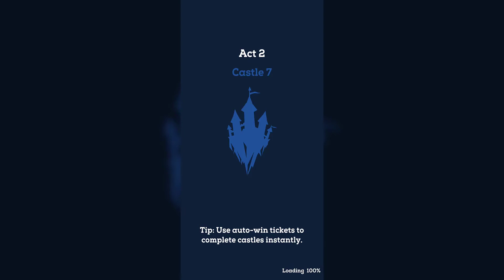Mighty Quest Gameplay - Part 5 (Android,IOS)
Mighty Quest For Epic Loot RPG

Loot big or die trying! Let the Mighty Quest begin!

Enter the magic lands of Opulencia: defeat the craziest foes, find epic loot and claim the King’s throne!

Fight epic battles and become the mightiest Hero of all in this intense Action RPG adventure!

FRANTIC ONE-THUMB GAMEPLAY

Grab your phone and tap to slash! Experience wild brawls at a frenzied pace! Fight your way through goblins, skeletons, banshees and all kinds of fearsome creatures.

A WONDERFUL WORLD TO CONQUER

Discover Opulencia, a stunning world of floating castles. Hack through more than 100 unique environments from the Cursed Cathedral to the Haunted Pirate Ship.

BUILD YOUR OWN HERO

Become the Hero of your dreams! Open character building allows for unique builds and deep playstyles. With over 1000 unique items of gear, it’s time to get creative!

GEAR UP, NEVER GIVE UP

Enhance your Hero by looting tons of epic weapons, awesome armor and legendary artefacts. Upgrade your sword, fuse and empower your gear, and kick some monster butt!

RAID TO THE TOP

Level up your powers with tons of runes and blessings, unlock formidable skills, and unleash devastating abilities!